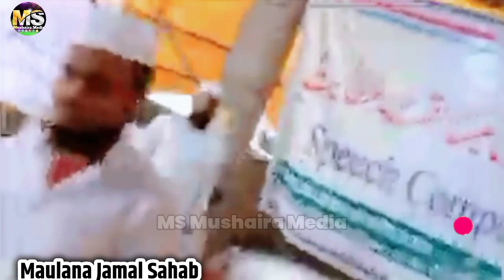Inaami Musabaqa Maulana Jamaal Sahab || Madrsa Darul Uloom Bhagwanpur